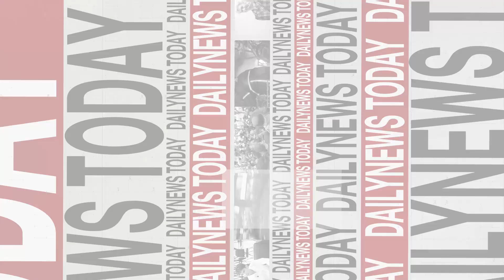ส่องที่มาพญาอินทรี เสริมฮวงจุ้ยสำนักงานตำรวจแห่งชาติ! | DAILYNEWSTODAY เดลินิวส์ 31/10/66